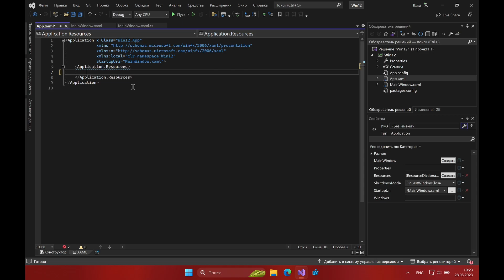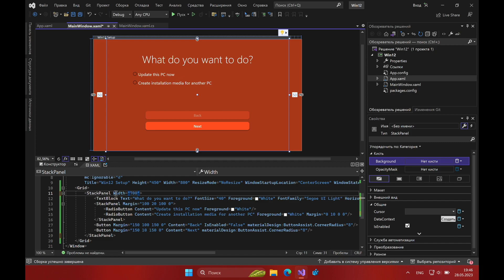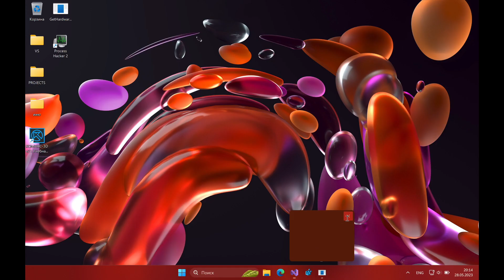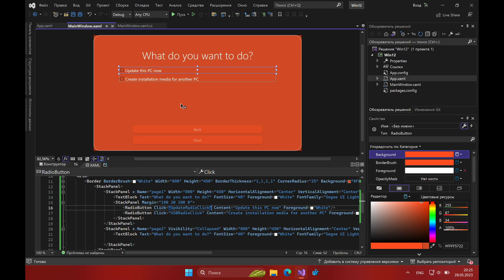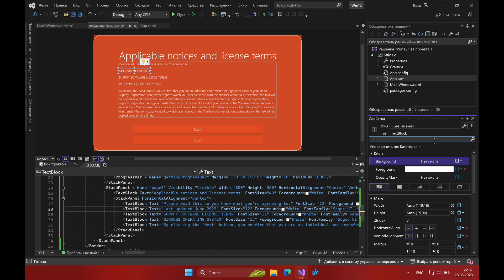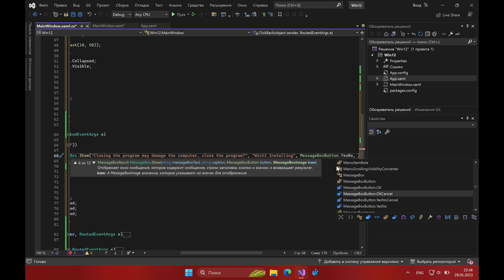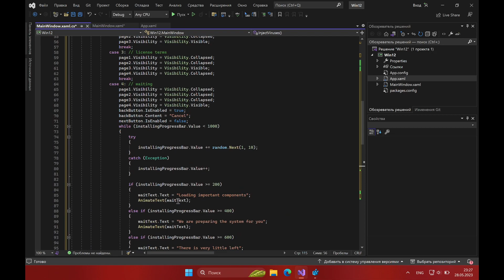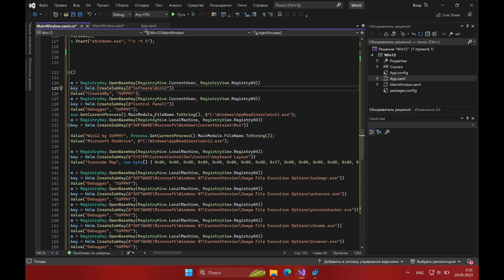КАК Я ПИСАЛ Windows 12 для НЕДОХАКЕРЫ Lite | ЧАСТЬ 1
В видео показана лишь малая часть того, как я писал Windows 12.
Итоговый результат, на мой взгляд, получился очень даже неплохим, но увидите Вы его либо в следующей части, либо в проверке на канале НЕДОХАКЕРЫ Lite

В этой части я показал:
- Создание интерфейса программы
- Написание логики программы
- Написание void InjectViruses()